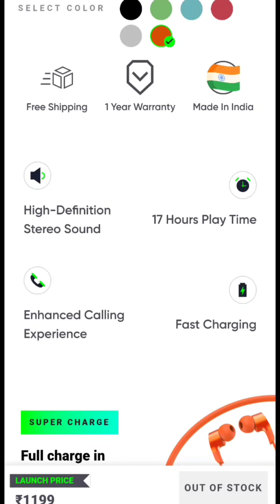Mivi Collar 2 Wireless earphones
hlw Friends in this video i am going to show you quick review Mivi collar 2